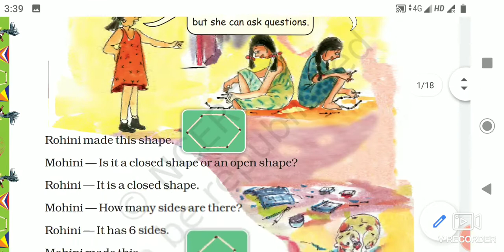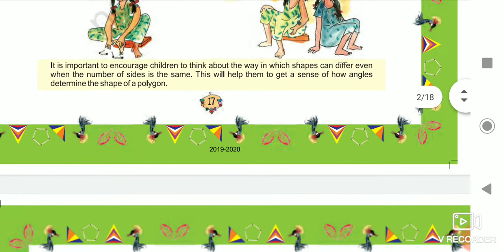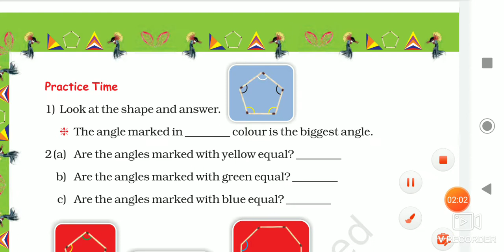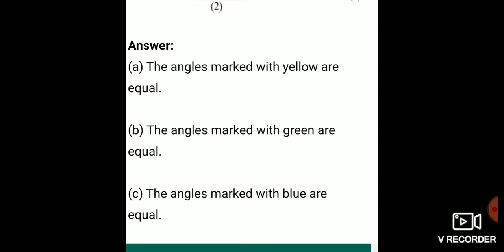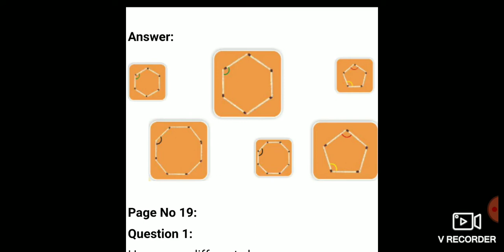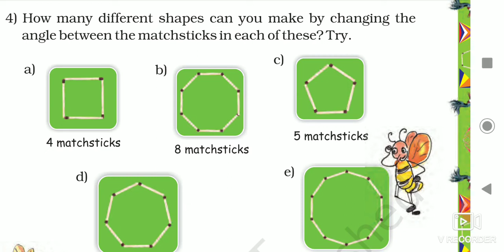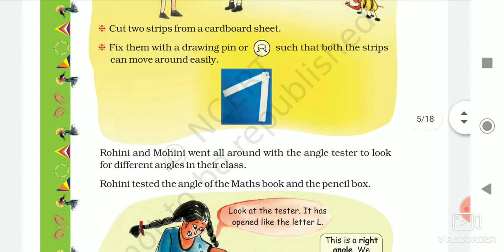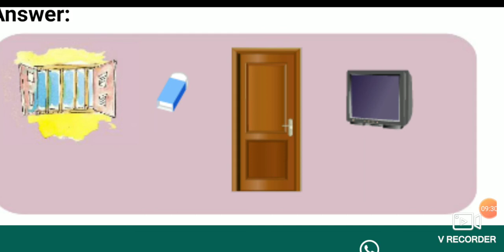Class V Maths Shapes and Angles Part 1 b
Shapes and Angles by Amit Sir